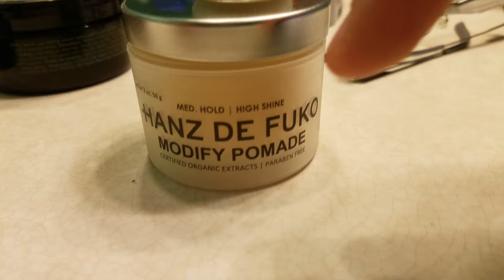I Had An Interview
Wish me good luck cause i need this job